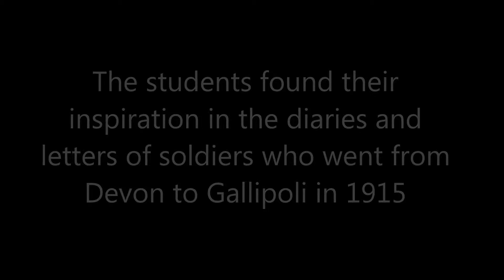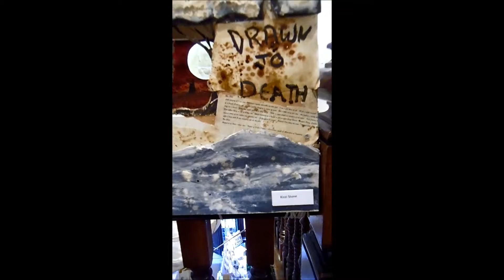Park School GCSE art projects